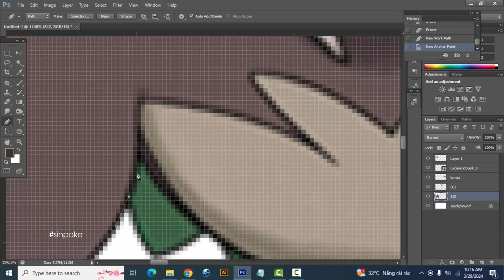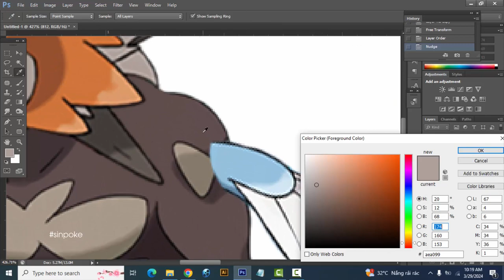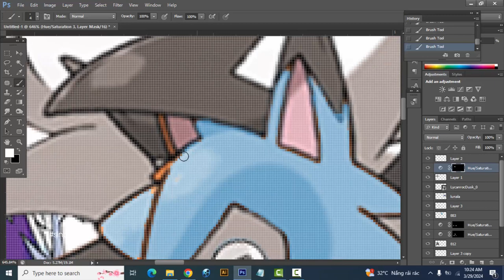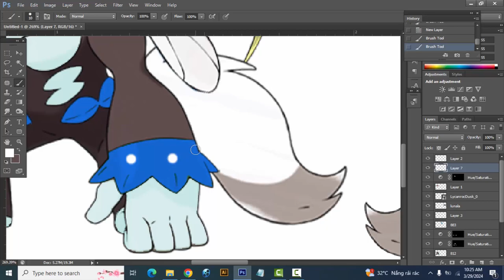Fan Requests #215 | Rillaboom + Lunala + Dusk Lycanroc + Arctovish | pokemon infinite fusion